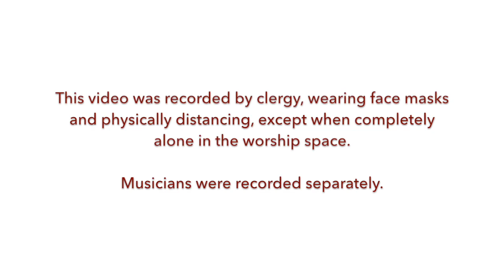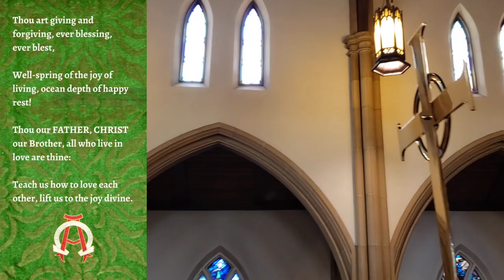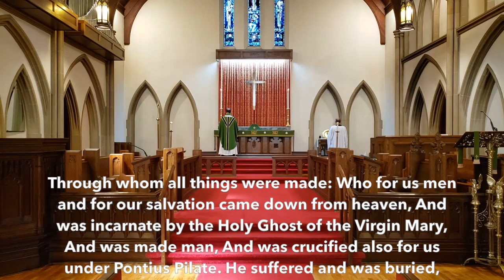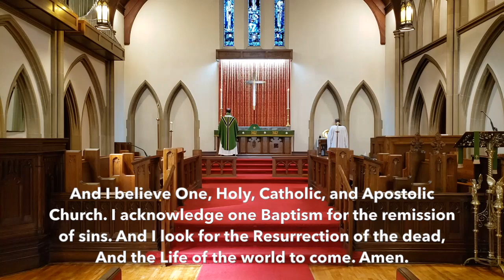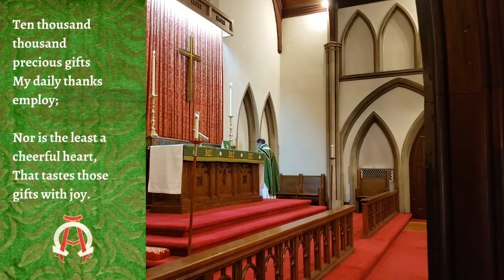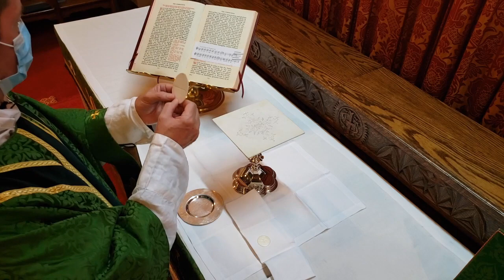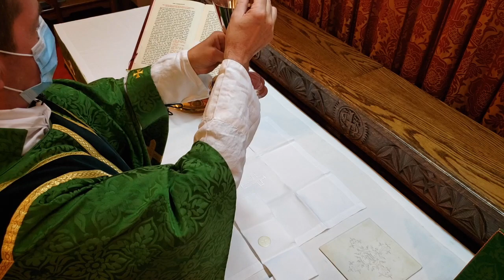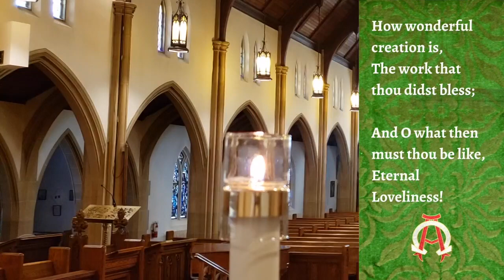Holy Communion for Trinity XIV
Rev'd Dr. PJ Carefoote celebrates and preaches in this service of Holy Communion following the Canadian Book of Common Prayer (1962). Rev'd Rob Mitchell assists and guest organist Sebastian Moreno provides music throughout.